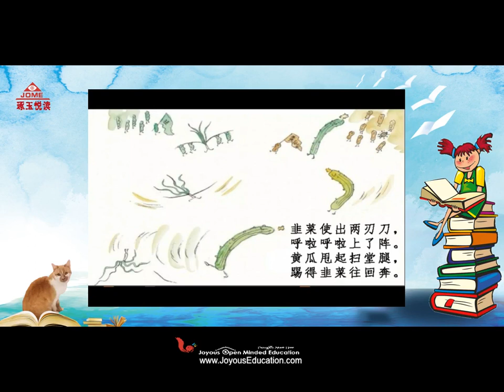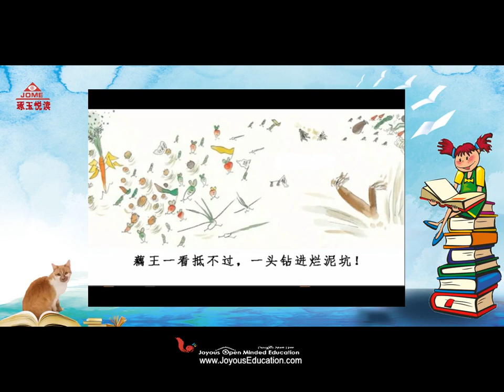一园青菜成了精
中国童谣，绘本由中国明天出版社出版，我们为其做了配音。方便学习者聆听，和跟读。
Chinese nursery rhymes, the book are published by TOMORROW PUBLISHING HOUSE，China.
Our reading for help Children easy listen and follow up.